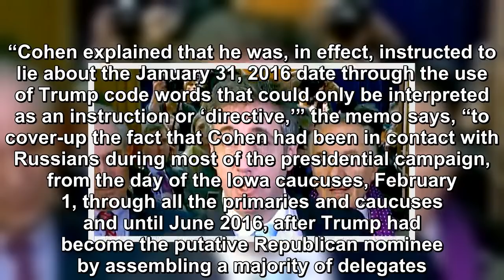Michael Cohen claims he has evidence Trump thanked him for lying to Congress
Michael Cohen, the former attorney for President Donald Trump, has reportedly given Congress new evidence showing he was directed to lie about his negotiations on a real estate deal in Moscow. Cohen’s